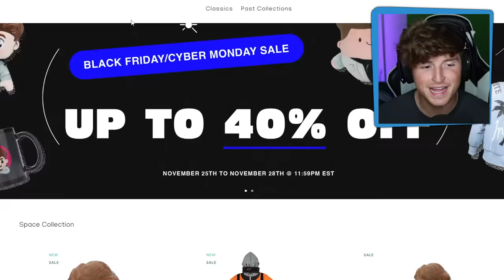I Became the World's WORST Babysitter..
Today we are BABYSITTING.. lol brand new update on The Baby in Yellow
This is the LAST DAY for the *Black Friday Sale*
Go cop NOW before it's TOO LATE!!!